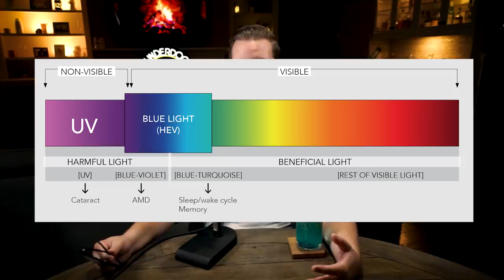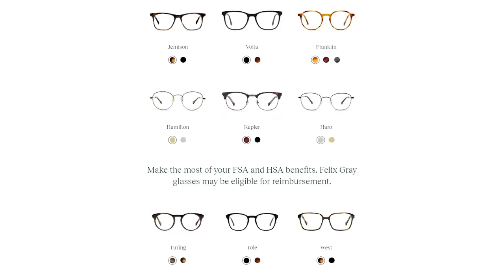I think I ruined the Panthers.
Save yourself the headache and check out Felix Gray's blue light filtering glasses

Check them out, and let me know which plays or designs you want featured on merch for your own teams in the future!

One last thing, check out my podcast - The Bootleg Football Podcast! We are more than 60 episodes deep so far, and it can be found anywhere podcasts are distributed (Apple, Google, Spotify, Stitcher, Youtube, etc).